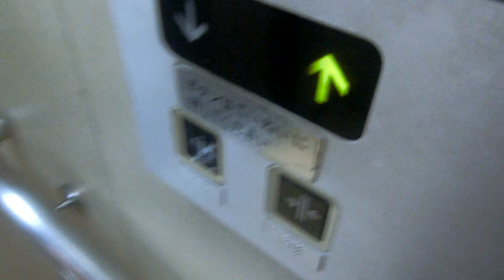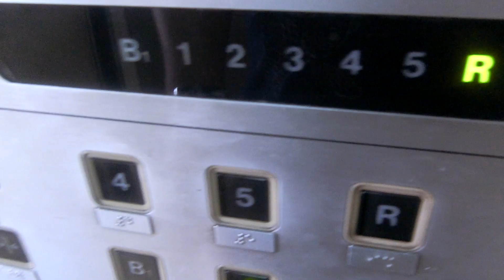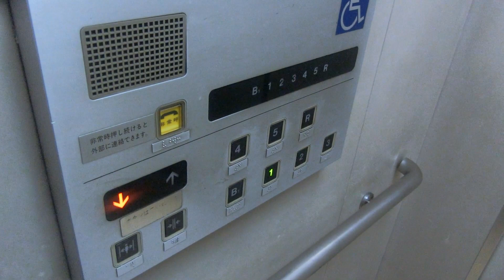相模大野立体駐車場の南側エレベーター（1号機）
メンテナンスは元々東芝が担当していましたが、2010年頃以降はSECが担当しています。SECのメンテナンスステッカーが東芝のメンテナンスステッカーの上に貼られていました。アナウンスは初期のタイプで屋上到着時には「アール階です」とアナウンスします。B1階は不停止でした。2基あり、南側は1号機～2号機が該当していますが、この動画では左側1号機を撮影しました。

メーカー：東芝
機種：エレメイトセレブラムVF
駆動方式：ロープ式
設置台数：2基(群管理)
アナウンス：あり
到着チャイム：なし
車椅子操作盤：あり
停止階：B1,1,2,3,4,5,R
停止可能階：1,2,3,4,5,R
用途：乗用
定員：11名
積載：750kg
ドア：2枚両開きドア
設置年度：1990年9月